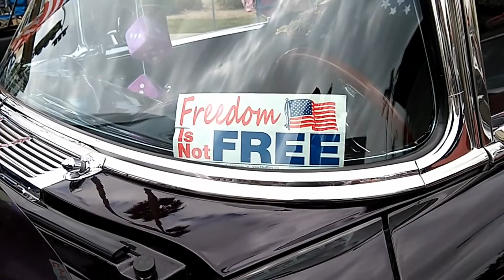Teamsters Local 1932 Car Show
Teamsters Local 1932 in San Bernardino hosted a car show on 5/21/2020. There were a lot of cool cars and motorcycles in attendance. From Lowriders to hot rods and gassers to custom motorcycles and bicycles were on-hand.

Some of the classics include Impalas, Camaros, Novas, Harley Davidsons, and Volkswagens.